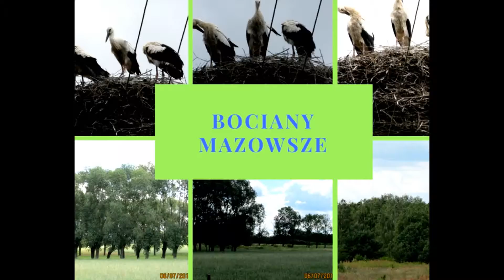Bociany - Mazowsze - okolice Konstancina